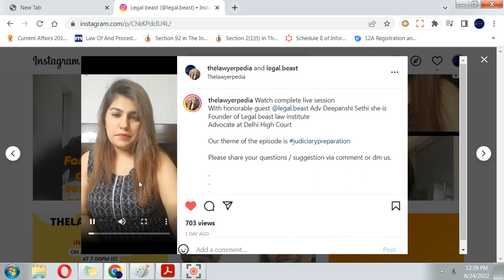Talk Show with Adv Mehak about Guidance to college students and judiciary aspirants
Raise the query at 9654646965, 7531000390
Semester classes
Judiciary Classes
Clat Classes